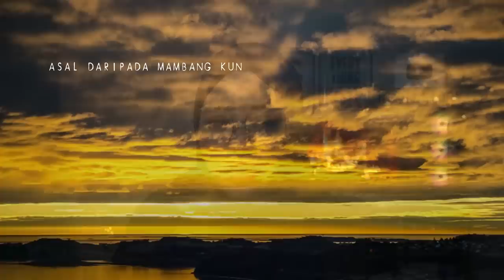TERKENA BADI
Seram juga kalau terkena badi ni.